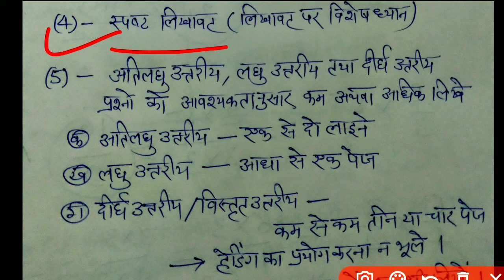यूपी बोर्ड परीक्षा में किन बातों का ध्यान रखे up board examination 2022 || board exami tricks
कृष्णा ग्वाल चैनल पर आपका स्वागत है । कृष्णा ग्वाल चैनल पर आप सभी को हिंदी विषय संबंधित वीडियो मिलेंगे । हिंदी विषय संबंधी वीडियोज में प्रतियोगी परीक्षाओं तथा यूपी बोर्ड व B.Ed आदि परीक्षाओं के लिए अध्ययन सामग्री भी आप सभी को मिलेगी ।

                                                                         धन्यवाद